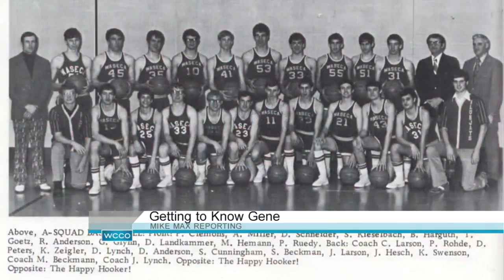Twins Coach Gene Glynn Stays Close To His Roots In Waseca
He grew up playing on Tink Larson field, which recently made headlines when its grandstand was destroyed in a fire, Mike Max reports (2:10). High School Sports Rally – April 29, 2016